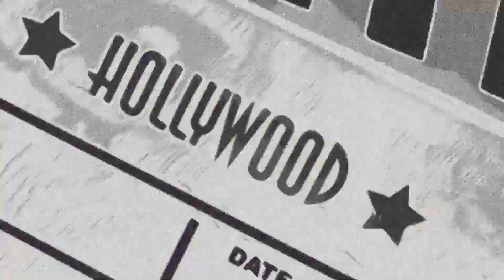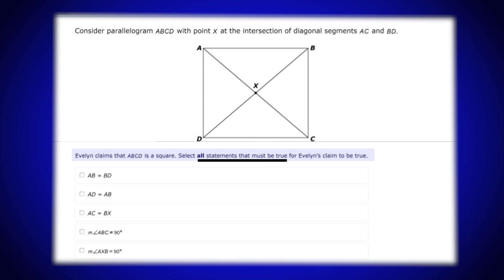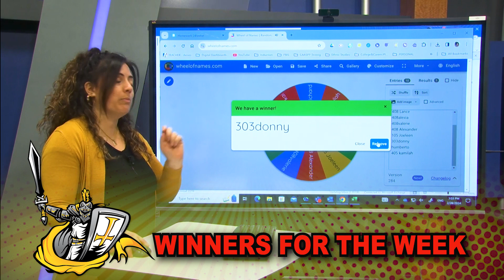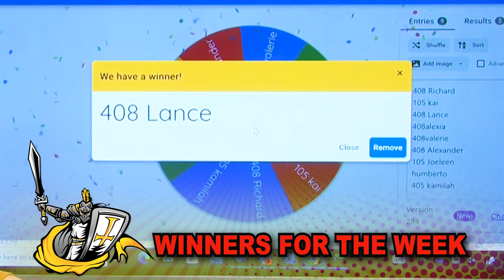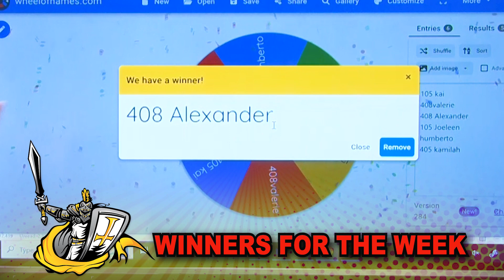KNIGHT LINE NEWS SHOW #25 - March 4th through March 8th, 2024